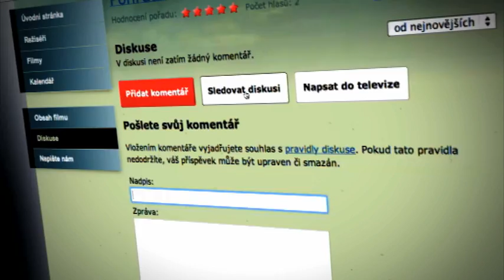Velikáni filmu na webu